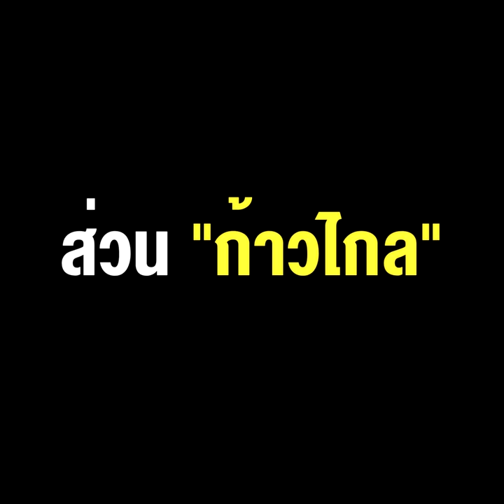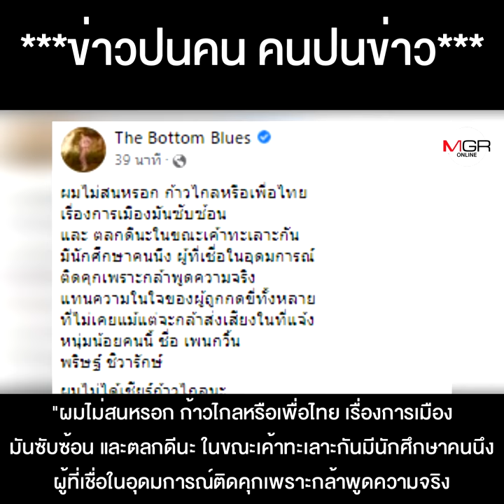ใบเสร็จจากปาก “แอมมี่” มัด“เพื่อไทย” ให้เงินหนุน “ม็อบ 3 นิ้ว”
ใบเสร็จจากปาก “แอมมี่” มัด “เพื่อไทย” ให้เงินหนุน “ม็อบ 3 นิ้ว” ส่วน “ก้าวไกล” ขี้เหนียวหน่อย ใช้แค่ตำแหน่ง ส.ส.ประกันตัว